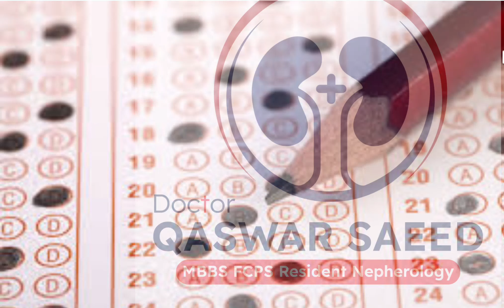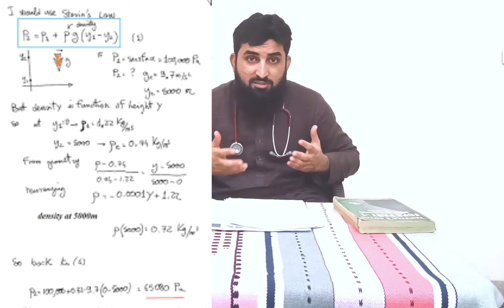Which is Best Academy for MCAT Entry Test PREPARATION 2023.....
you will know about best MCAT academy with evidence. how i prepared MCAT.
common mistake by students...
Future orientation